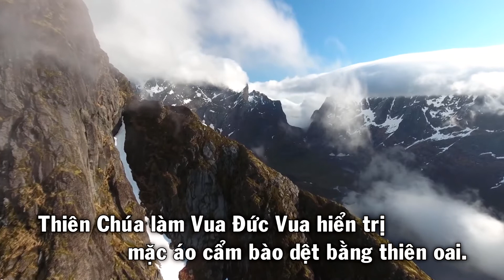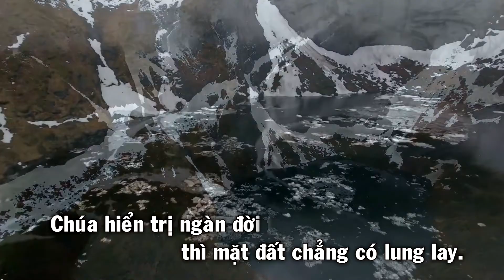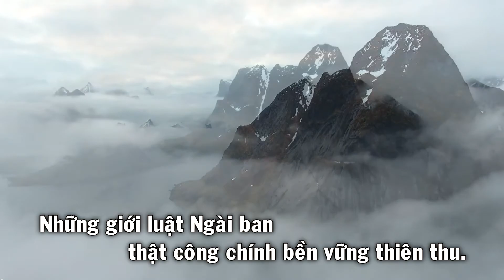Thiên Chúa Làm Vua - Thánh Vịnh 92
Thiên Chúa Làm Vua - Thánh Vịnh 92 (Thiên Chúa làm Vua Đức Vua hiển trị...)
Pianist: Vickie
Ca Đoàn Thánh Gia

This is a non-profit channel and all the videos are for religious purposes only.